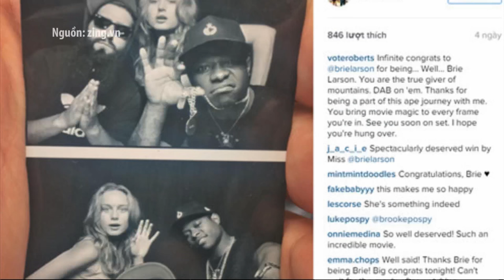(VTC14)_Đạo diễn phim King Kong khoe ảnh chụp với TT Nguyễn Tấn Dũng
(VTC14) -Đạo diễn của bom tấn "Kong: Đảo đầu lâu” Jordan Vogt-Roberts đã đăng tải một bức ảnh chụp cùng Thủ tướng Nguyễn Tấn Dũng lên trang cá nhân. Bức ảnh này ngay lập tức  khiến cư dân mạng vô cùng thích thú.